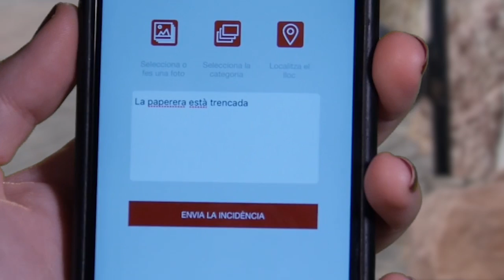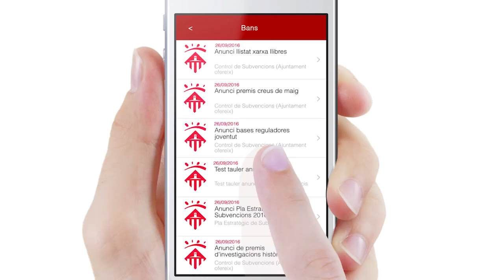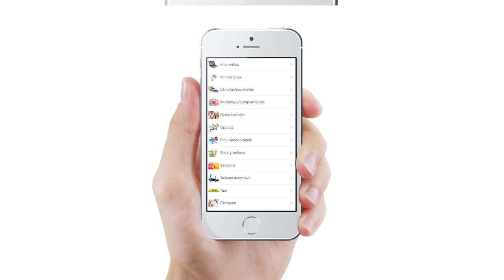VILAFAMES INFO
Video explicativo de la App Vilafamés Info